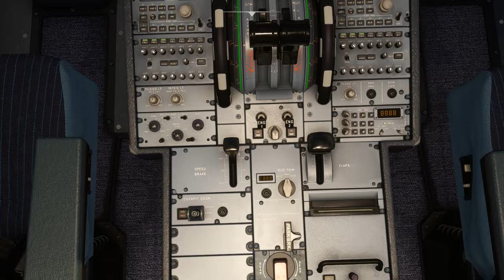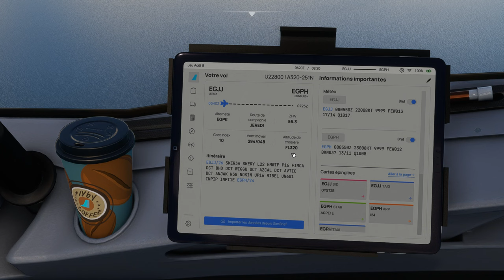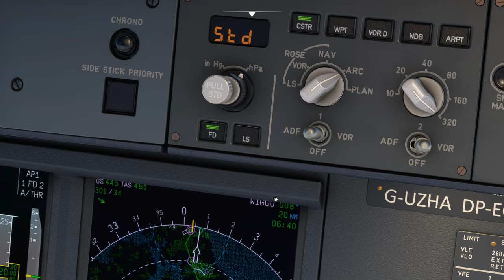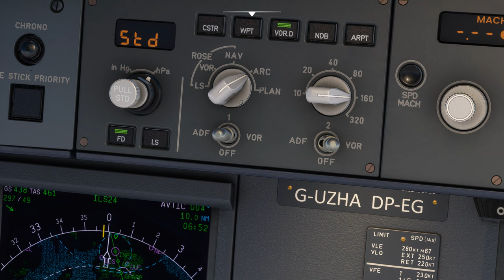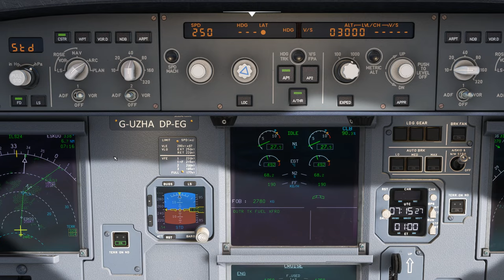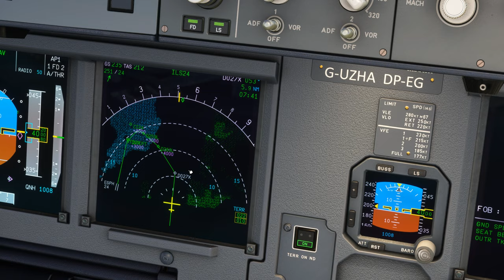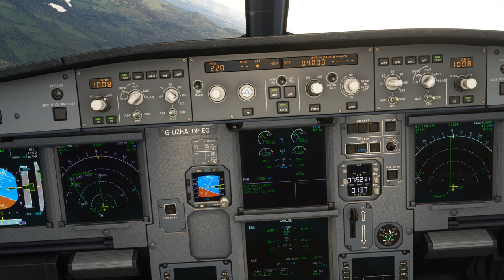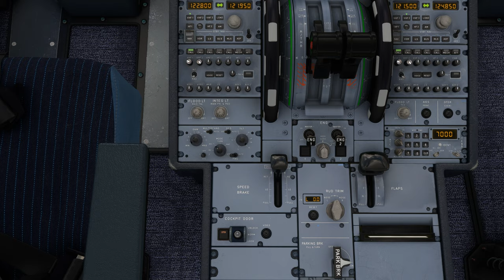Vol IFR EASYJET avec météo réelle et trafic entre Jersey et Édimbourg EGJJ EGPH A320 NEO 2K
Vol IFR EASYJET avec météo réelle et trafic entre Jersey et Édimbourg EGJJ EGPH
DX12

00:00 Préparation de l'avion
10:00 Push Back et Taxi
18:00 Décollage et Montée au FL 320
36:00 Palier au FL 320
1:11:00 Descente jusque 3000 Ft
1:29:00 Approche et Atterrissage
1:34:00 Présence Trafic – Remise de Gaz
1:47:00 Approche et Atterrissage
1:52:00 Présence Trafic – Remise de Gaz
2:00:00 Approche et Atterrissage